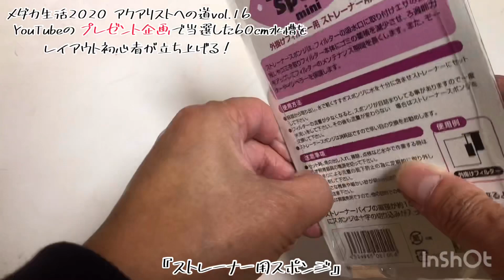【アクアリウム】【ビオトープ】メダカ生活2020 アクアリストへの道vol.16 YouTubeプリゼント企画で当選した『60ｃｍスリム水槽』で、初心者が凹型構図？レイアウトに挑戦！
『かめチャンネル』をご覧頂き有難うございます

外出自粛等で、いろいろ大変ですが
みんなの力で、この局面を乗り切りましょう！

今回は、アクアリストへの道vol.13 嬉しいことが次々と起こる日．．．で紹介しました
YouTubeプレゼント企画で当選しました
６０ｃｍスリム水槽の立ち上げ動画です
YouTubeでアクアリウムの勉強を日々行なっていますが
三角構図、凸型構図、凹型構図など
作ってみたいレイアウトはたくさん有りますが
今回のスリム水槽にピッタリな凹型構図だと思い
作ってみることにしました
さてさて、初心者が完成させることが出来るでしょうか？

‹2020年1月作成の室内水槽の詳細›
私が今回作っている水槽は
・co2添加をせずに水草を育てる（要するに初心者向け水槽です）
・光量をそれほど必要としない
※今まではビオトープの延長の様なものでした…

‹使用している水草›
・ミクロソリウムプテロプス…石や流木に活着する。co2や光量をそれほど必要しない
・スクリューバリスネリア…中景向け、co2添加不要
・スクリューバリスネリアと同時購入（３束買うと900円でした）した名前不明の水草×２種
・バリスネリアスピラリス後景草
・ナヤス…後景草
・ミクロソリウムトライデント…石や流木に活着する。co2や光量をそれほど必要しない

使用していたフィルターを変更しました
・GEX SILENT FLOW POWER →　Tetra TwinBrillant Filter
※スタイルが水槽の雰囲気に合わなかった為変更

LEDライトの変更もしました
・GEX ecoloスライド4052 →KOTOBUKI FLATLED SS4052
※明るさが足りず、水槽全体に光が届かなかった為変更

アクアリストへの道vol.10 私のメダカ生活が変わるかも知れない瞬間！ついに我が家に？

アクアリストへの道vol.12 アクアリストへの道vol.12 トロ舟を『春仕様』にリニューアル！

アクアリストへの道vol.14 ○○を植える為に、メダカのビオトープを作り直す！ビオトープを始めたい方にも為になる？

アクアリストへの道vol.15 初心者必見！こんな時代だから『メダカ』を眺めて癒されたい💕うちのメダカの増やし方と楽しみ方～